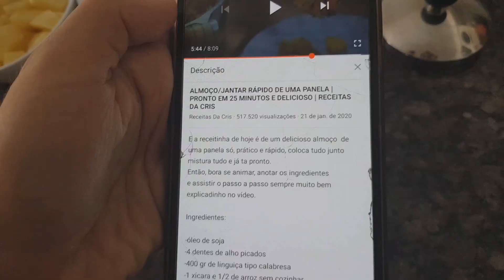Cortei meu cabelo, Noite do Hamburguer- VLOG | ACSA SUZANA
Oooi gente! Mais um dia comigo, espero que gostem!

ME SEGUE NO INSTA @acsasuzana